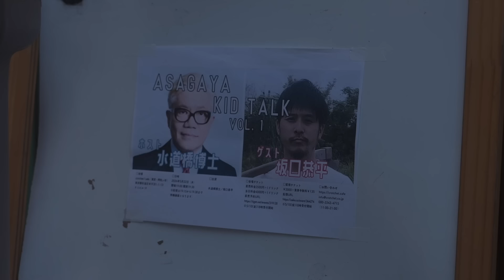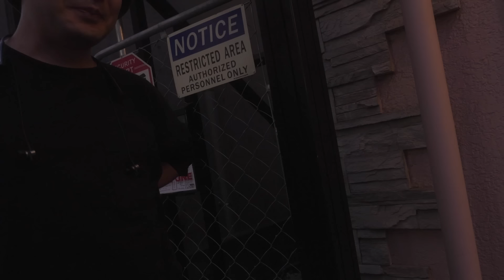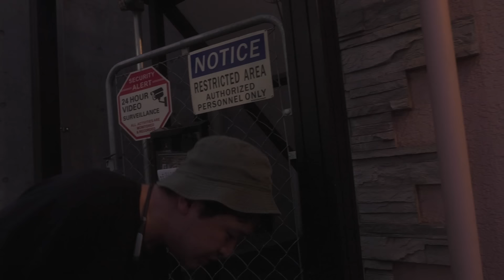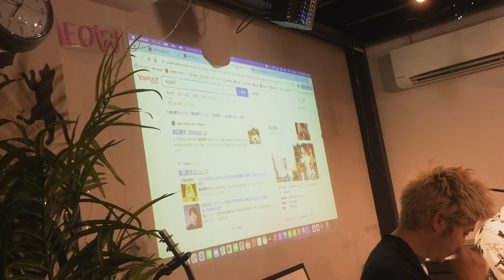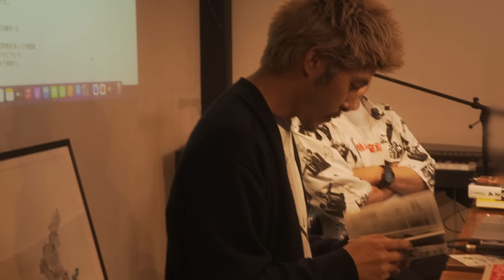TRUE KYOHEI SAKAGUCHI SHOW 坂口恭平生活 第29話5/22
キョトフリックスドラマ
『TRUE KYOHEI SAKAGUCHI SHOW 坂口恭平生活』SEASON１ 第29話
坂口恭平の生活ドラマをほぼ撮って出しで公開中
撮影日　2024/5/22
出演　坂口恭平  水道橋博士　金剛
制作　小宮

撮影協力
crotchet / cafe